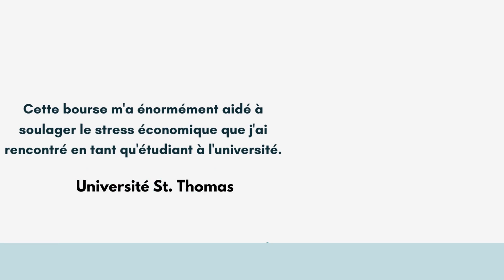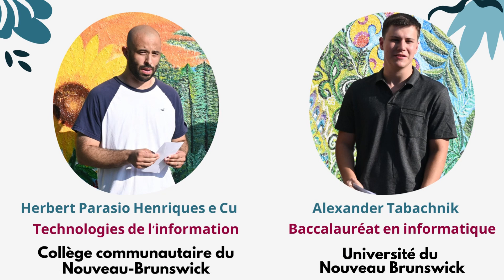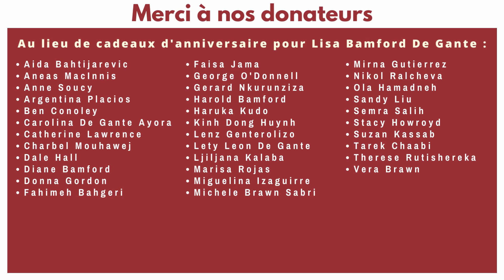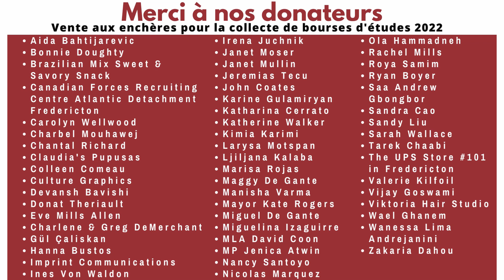l'AMCF Bénéficiaires de la bourse pour nouveaux arrivants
Félicitations aux lauréats de la bourse d'études pour nouveaux arrivants 2022 de l'AMCF !

Pour savoir comment faire un don, veuillez consulter notre site Web

Sincères remerciements aux donateurs qui soutiennent nos efforts pour aider les nouveaux arrivants au Canada dans leurs études postsecondaires. En 2022, 18 bourses ont été attribuées et un total de 87 bourses, d'une valeur de 122 500 $, ont été attribuées depuis la création du Fonds fiduciaire de bourses d'études pour nouveaux arrivants en 2011.